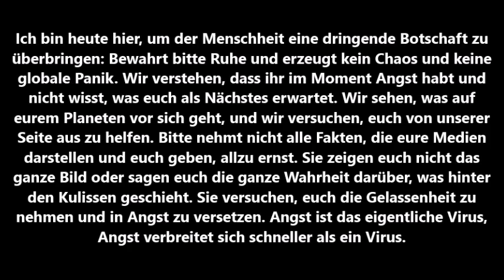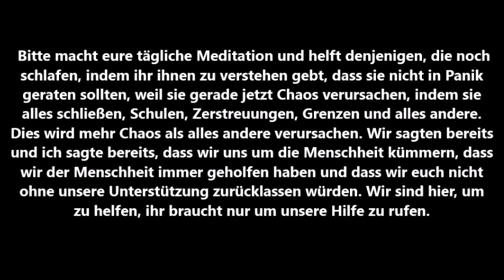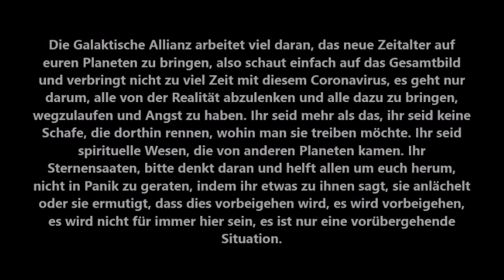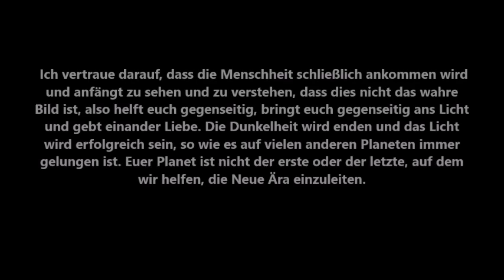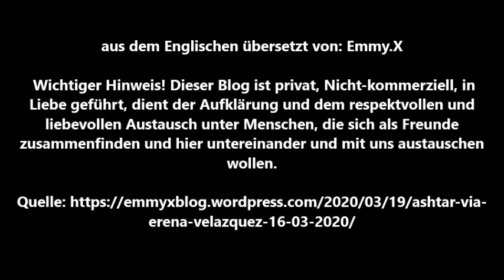ASHTAR VIA ERENA VELAZQUEZ, 16. MÄRZ 2020